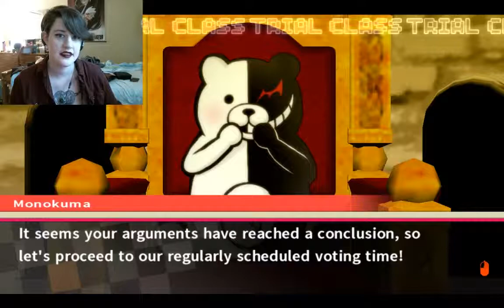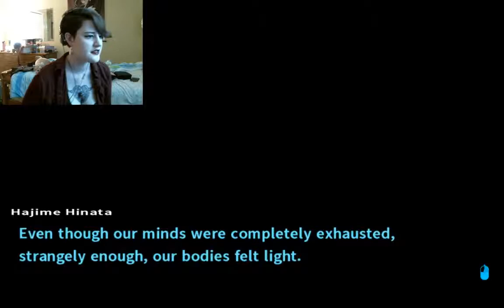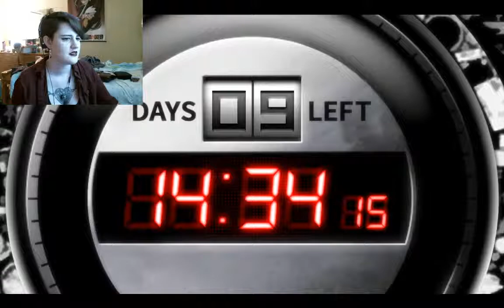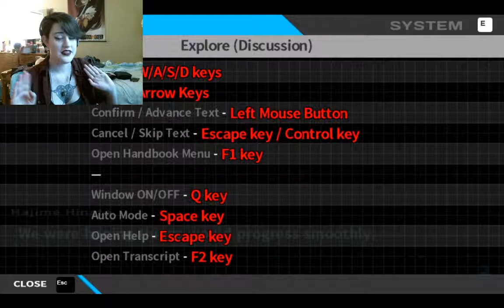HOPE OR DESPAIR? |Danganronpa 2: Goodbye Despair| #34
Which one was the motive?